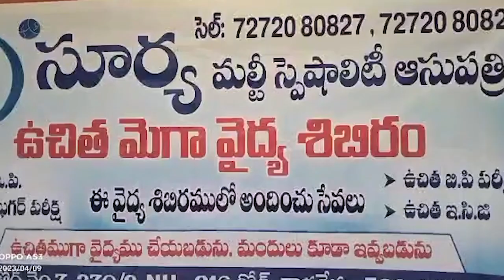గాడిమొగ గ్రామంలోని చినవలసల ప్రభుత్వ పాఠశాలలో సూర్య మల్టీ హాస్పిటల్స్ ఉచిత మెగా వైద్య శిబిరం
తాళ్లరేవు మండలం గాడిమొగ గ్రామంలోని చినవలసల ప్రభుత్వ పాఠశాలలో సూర్య మల్టీ స్పెషాలిటీ హాస్పిటల్స్ తాళ్ళరేవు ఆధ్వర్యంలో ఉచిత మెగా వైద్య శిబిరం నిర్వహించారు.